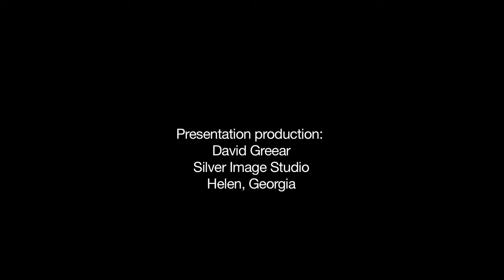Beulah Tschache Coleman, Artist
A video about my mother's artwork, featuring paintings and pastels she produced over the years and a short history of her career as an artist.